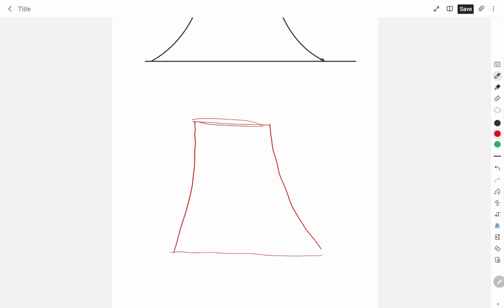Variation of radius as altitude In solid revolution body